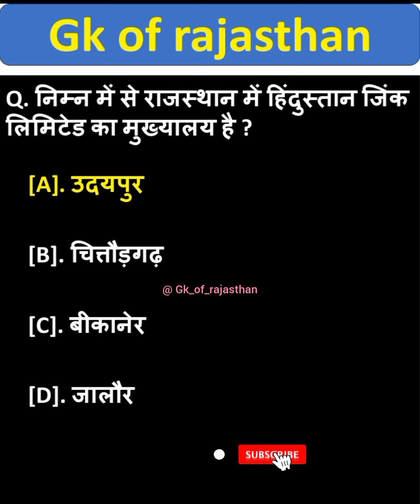rajasthan Gk important question l rajasthan Gk previous question l rajasthan Gk modal paper